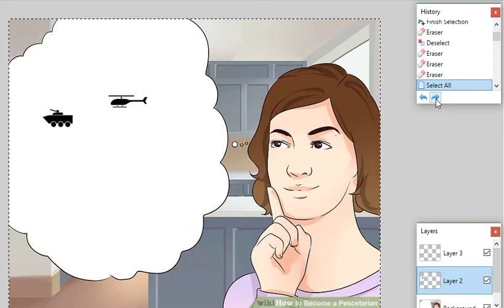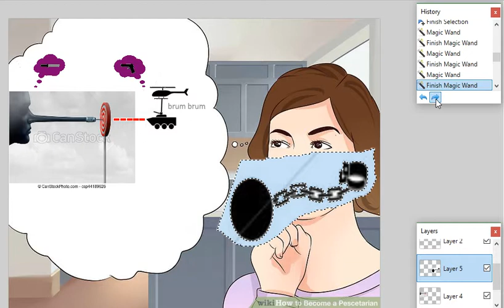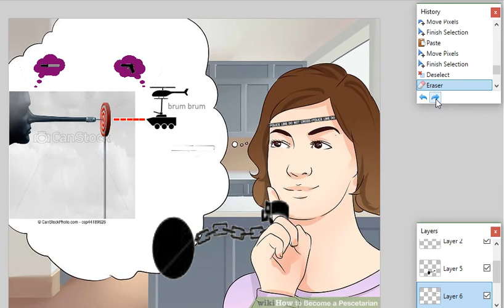Donna Wikihow conflitto a fuoco.pdn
"Speed" "Painting" replay
Software: Paint.net 4
Input device: IBM PS/2 TrackPoint
Screen recorder: Unregistered Hypercam 2
Source pictures credits: Wikihow and other lesser stock photo sites